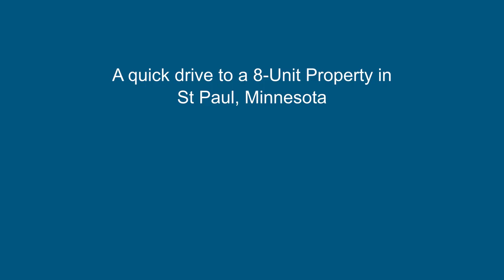What Deals I Target & Quick Drive to 8 Unit Property in Saint Paul Minnesota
There is a tremendous opportunity in multifamily space for 8-30 unit size deals. 80% of time these buildings are owned and operated by baby boomers who are in their 70's and ready to retire. These folks are ready to move on and don't want to deal with managing rental properties. This is where you and I come into play. We can buy, raise the rents , do some light rehabs, increase values and sell the deal.

If you are an aspiring investor and come across a deal that you don't know how to work, or you are an owner operator and looking to sell your property, submit the details at: